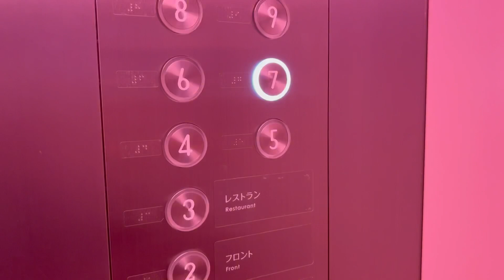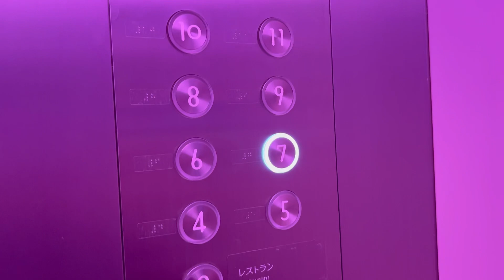【これはヤバい‼️】パークが見える部屋なのにこの値段⁉️【ユニバーサルポートヴィータ】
本日はUSJから徒歩５分のホテル、ユニバーサルポートヴィータをご紹介！
しかもパークが見れちゃいます！
なのに、、、この値段ってまじ！？